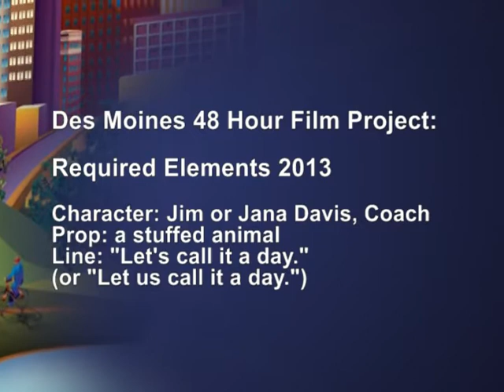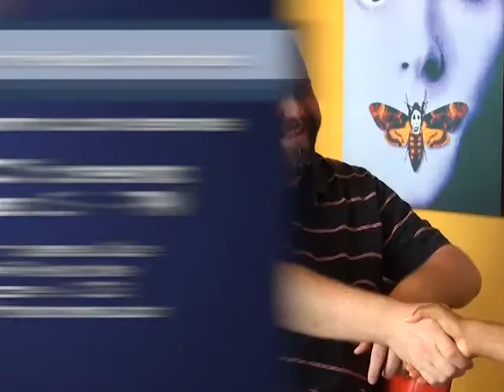City Spotlight 8/2013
48 Hour Film Project - Sam Pace-Tuomi
Produce Iowa - Liz Gilman